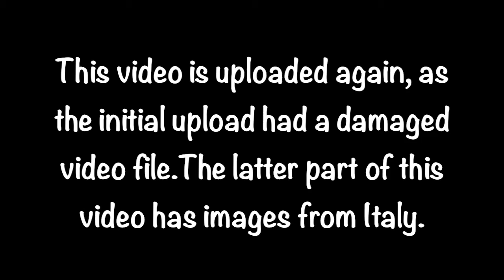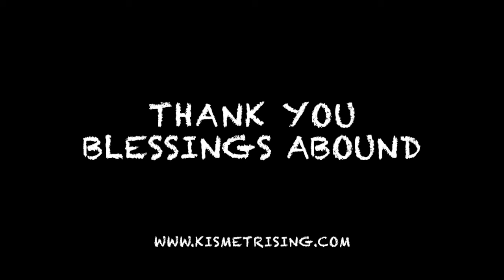Reload Energy Forecast November 2018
Hear about what you can expect from November 2018. Many will be grappling with 2 predominant issues, largely due to the energy of the collective.

This is a reload from a video that published last week, that did not record correctly, hence leaving the image hanging. Apologies for those of you who watched that video.

Since the message was channeled and relatively important for you to hear, I have decided to reload it. I removed the damaged bits and replaced it with some random images from a holiday I took in Italy.

Do enjoy it and hopefully the message in this video helps prepare you for the month of November 2018.

Blessings Abound.
Love,
Shalin